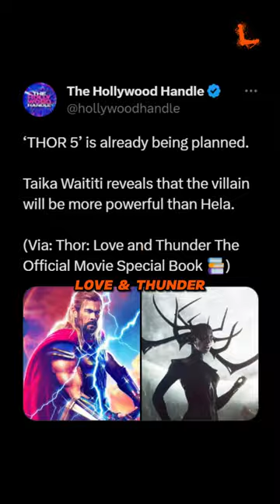Marvel's Plans For Thor 5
Welcome to viaL - the channel that takes L's and turns them into W's. New videos DAILY 🔥

Try Amazon Prime Video FREE for 30 days